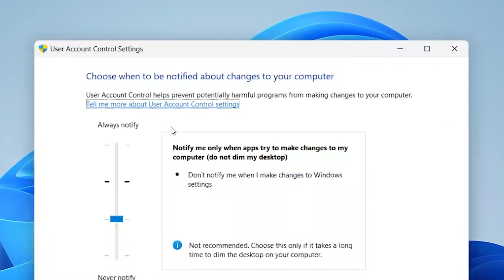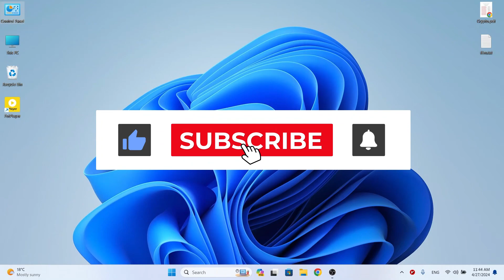How to Change User Account Control Setting in Windows 10, 11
This Video is About How to Disable User Account Control(UAC) Message.
This security feature notifies the user when a program attempts to make changes to the computer.
But more than being helpful, it becomes bothersome for us.

▬⇃ Chapters ⇂▬▬▬▬▬▬▬▬▬▬▬▬▬▬▬▬▬▬▬
0:00 - Intro

▬⇃ SEO ⇂▬▬▬▬▬▬▬▬▬▬▬▬▬▬▬▬▬▬▬▬▬
how to disable uac in windows 10 and 11